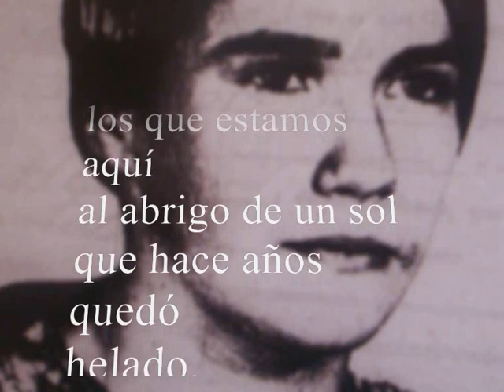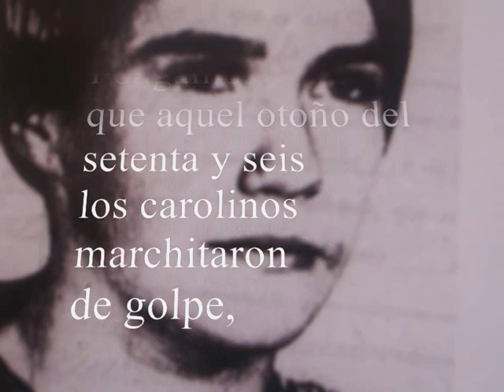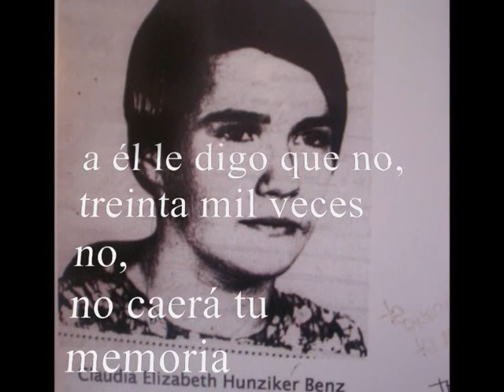Ramiro Márquez: Carta póstuma a Claudia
A 39 años. Por la memoria, la verdad y la justicia. 24/03/2015
Una canción, una historia...
Hubo un tiempo en que vivir en libertad podía costar la vida. Incluso leer o pensar en libertad. Muchos argentinos de las nuevas generaciones, por suerte, quizá no pueden siquiera imaginar esa posibilidad. Como vivo aquí, sé también que hay muchos argentinos nostálgicos de aquellos años. No emito juicio sobre ello. Simplemente digo que ahora cualquiera puede vivir, leer o pensar como lo sienta. Entonces no. Con todos sus defectos, la democracia siempre será perfectible, cualidad esencialmente antagónica al concepto de dictadura.

Esta canción remonta a esos años en que vivir y pensar con libertad resultaba un destino peligroso; el otoño aquel en que los asuntos políticos volvían a tomar un giro parecido a lo visto durante medio siglo en el país pero que, en realidad, era algo muy distinto, un plan extremo, perverso. A esto lo sabríamos mucho después, excepto quienes lo supieron inmediatamente pero no sobrevivieron para contarlo.

Por entonces Córdoba no llegaba todavía al millón de habitantes y el oeste de la ciudad era sólo un puñado de viejas casas quintas y caseríos aislados. El transporte urbano era apenas peor que el de hoy, y en la línea amarilla que seguía de cerca el cauce del río podía batirse cualquier récord de espera: una hora, una hora y media, o lo que hiciera falta. Tal vez gracias a eso los vecinos nos conocíamos todos, al menos de vista, en la larga espera o en la fatigosa travesía de casi catorce kilómetros hasta el centro de la ciudad.

Ella debía cruzar el río para esperar el colectivo, una parada antes que la mía. Excepto su apellido o su casa, no conocía nada de su vida. Ignoraba que estudiaba historia. Ignoraba que era mucho más que una muchacha bonita enfundada en su tapado, azul como su mirada, que parecía ir siempre clavada en el horizonte inalcanzable de sus sueños.

Un día nadie más volvió a verla cruzar el río, ni esperar el colectivo. Imagino que, de haber estado más atento, habría comprendido por qué los árboles que le daban nombre a su barrio amarillearon de golpe, y antes de que se hiciera el invierno se habrán quedado mustios y tristes de no verla pasar otra vez.

No estoy seguro de que todos los pasajeros, por igual, echásemos en falta su presencia en la diligencia motorizada del oeste, porque viajábamos silenciosos o, en todo caso, sin hablar nunca "de eso". Sólo unas pocas mujeres se atrevían a hacerlo, esas mujeres increíblemente valientes que, a los ojos escandalizados de una sociedad muy bien disciplinada por la mordaza, el terror o la ignorancia, eran vistas como locas, girando y girando alrededor de una plaza lejana.

Tiempo después el puente que cruzaba cada día fue arrastrado por una enorme crecida del río, símbolo —pienso ahora— del aluvión destructor que acabó por desparramar la sagrada vida en las riberas, como si se tratase de un montón cualquiera de escombros y detritos. Y ese monstruo era tan fuerte que se necesitarían treinta años más para llevarlo a los tribunales de la república y comenzar a saldar la gran deuda de la democracia, para confirmar, por fin, la terrible sospecha de cómo ella, junto a tantos otros, había desaparecido de nuestras vidas.

Hoy sólo queda la posibilidad de un milagro que cierre el prolongado duelo, porque en una república nadie puede ser forzado a declarar contra su voluntad, como impunemente lo hacen las dictaduras. Sólo puede esperarse el milagro de que alguno de los responsables de aquel infierno se atreva a romper el silencio cobarde y cómplice, para alcanzar por una vez un gesto de verdadero coraje, de súbita dignidad, y señalar dónde fueron sepultados los restos de todas las personas detenidas ilegalmente en La Perla.

Resulta  irónico que un lugar tan tenebroso tenga un nombre que aluda a algo brillante. La única luminosidad que le cabe es la del espejo que refleja lo que nunca más queremos volver a vivir. En una de sus salas están las fotos de las víctimas. Cuántos sueños, cuántas expectativas truncadas lloran en esas imágenes en blanco y negro. Esas son las verdaderas perlas del centro clandestino de detención, sobre todo cuando las hacemos brillar en la memoria.

Una canción no puede cambiar la historia, pero cuando la historia cambia, las canciones deberían sonar menos tristes.

R.M.
Córdoba, Argentina
2010